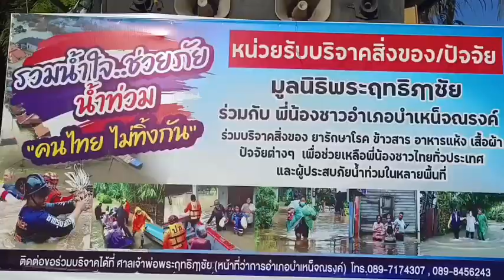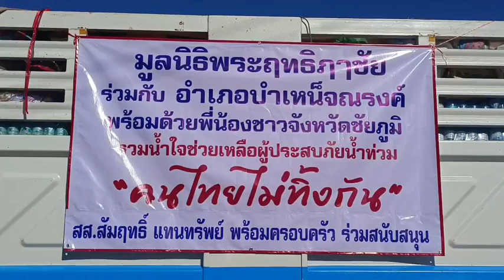ชัยภูมิ ปล่อยคาราวานธารน้ำใจชาวชัยภูมิรวมพลังช่วยภัยน้ำท่วม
ชัยภูมิ ปล่อยคาราวานธารน้ำใจชาวชัยภูมิรวมพลังช่วยภัยน้ำท่วมโดยร่วมบริจาคสิ่งของและบรรจุถุงยังชีพนำไปช่วยเหลือพี่น้องภาคเหนือและภาคอีสาน
 มูลนิธิพระฤทธิฦๅชัยร่วมกับอำเภอบำเหน็จณรงค์และพี่น้องชาวจังหวัดชัยภูมิรวมใจช่วยภัยน้ำท่วมเหนือ-อีสาน นำโดย นายประพันธ์ สู่หนองบัว นายอำเภอบำเหน็จณรงค์  นาย สมควร สกุลอนันท์ ประธานมูลนิธิพระฤทธิฦๅชัย สส.สัมฤทธิ์ แทนทรัพย์ นส.สุรีวรรณ นาคาศัย นายก อบจ.ชัยภูมิ นายสมชาย ทองสุข นายสถานีวิทยุมูลนิธิพระฤทธิฦๅชัย 97.25 MHzบริษัท ตงจิต สตาร์ช จำกัด ลานมัน เล่าย่งเซ้ง  และพี่น้องประชาชนชาวจังหวัดชัยภูมิได้ช่วยกันนำเครื่องอุปโภค-บริโภคและสิ่งของเครื่องยังชีพไปช่วยเหลือส่งมอบให้กับผู้ประสบภัยน้ำท่วมที่ จ.ลำปาง และจ.หนองคาย หลังจากชาวบ้านได้ประสบอุทกภัยน้ำท่วมสูงมานานหลายวันโดยทางมูลนิธิพระฤทธิฦๅชัยได้ร่วมกับหน่วยงานภาครัฐและภาคเอกชนเปิดศูนย์รับบริจาคทั้งข้าวสารอาหารแห้ง อาหารกระป๋อง บะหมี่สำเร็จรูป น้ำดื่ม ยารักษาโรค ผ้าอนามัย เครื่องปรุงรส หรือน้ำมันพืช อุปกรณ์ทำความสะอาด รวมถึงผ้าเช็ดตัว เสื้อผ้า เครื่องนุ่งห่ม และสิ่งของเครื่องใช้ที่จำเป็นต่างๆ จากพี่น้องชาวจังหวัดชัยภูมิรวมกว่า 2 คันรถ 18 ล้อ(พ่วง)โดยได้นำไปมอบให้กับพี่น้องประชาชนชาวจังหวัดลำปางและหนองคายต่อไป
เนื่องจากหลายพื้นที่หลังถูกน้ำท่วมและยังขาดแคลนอาหารเสื้อผ้าและเครื่องใช้ในครัวเรือน หลังจากทางมูลนิธิพระฤทธิฦๅชัยได้เปิดศูนย์รับบริจาคได้มีธารน้ำใจจากชาวจังหวัดชัยภูมิทั้งภาครัฐและภาคเอกชนจากทุกพื้นที่หลั่งไหลทยอยนำสิ่งของมาร่วมบริจาคและเดินทางมาบริจาคด้วยตนเองเป็นจำนวนมาก ซึ่งคณะกรรมการมูลนิธิพระฤทธิฦๅชัยและประชาชนจิตอาสาได้มาร่วมกันแพ็คสิ่งของต่างๆที่ได้รับบริจาคมาใส่ในถุงยังชีพเพื่อบรรทุกใส่รถ 18 ล้อ(พ่วง)จำนวน 2 คันนำไปมอบให้กับผู้ประสบภัยดังกล่าวแล้ว แต่ก็ยังไม่เพียงพอกับพี่น้องที่ประสบภัย  จึงขอเชิญชวนพี่น้องชาวชัยภูมิทุกท่าน ได้ร่วมกันทำบุญบริจาคสิ่งของ หรือชวนเพื่อนๆมาร่วมแพ็คสิ่งของช่วยกันได้ที่มูลนิธิพระฤทธิฦๅชัยฉและหอประชุมอำเภอบำเหน็จณรงค์ฯได้ตลอดเวลา
หากมีผู้ที่ต้องการนำสิ่งของที่จำเป็นในการยังชีพ ไปช่วยเหลือผู้ประสบภัยน้ำท่วมที่ จ.ลำปางหนองคาย และจ.ชัยภูมิอีก ขอเชิญชวนนำสิ่งของมาสมทบได้ที่ศูนย์รับบริจาคมูลนิธิพระฤทธิฦๅชัย อ.บำเหน็จณรงค์ จ.ชัยภูมิได้ตลอดเวลา//
วิรัตน์  ดวงแก้ว  ผู้สื่อข่าว จ.ชัยภูมิ